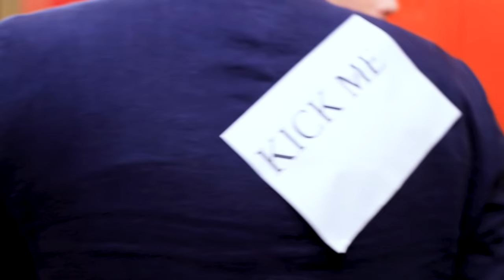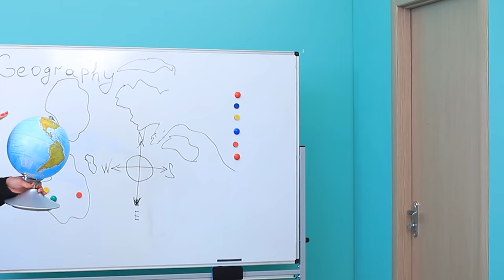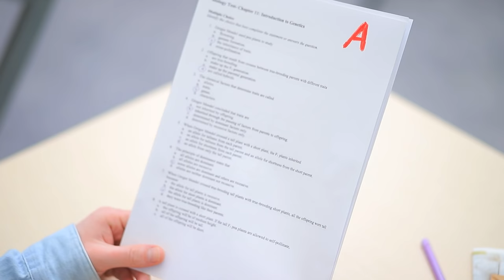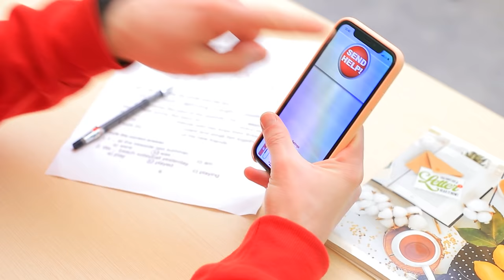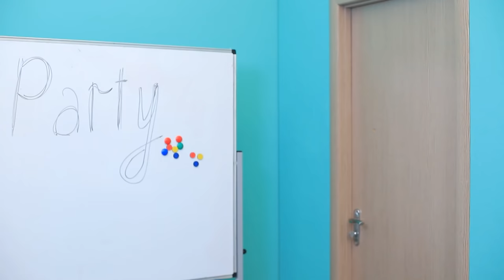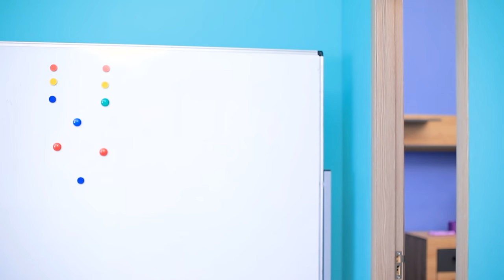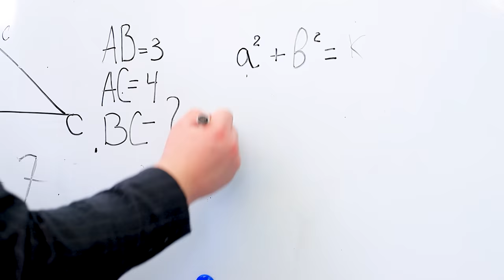If My Dad Was the Principal/ 15 Funny Situations in College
Funny and embarrassing college situations happen to everyone! But if your dad is the principal you are a lucky guy.

Tobu - Part Of History.